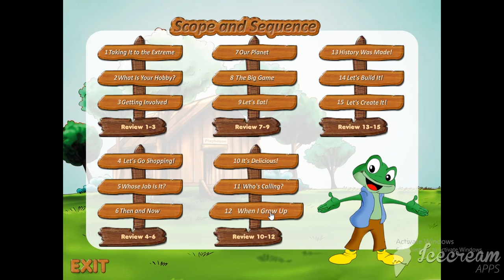Thursday _4.class _5th grade _English_ Unit 12- Part One